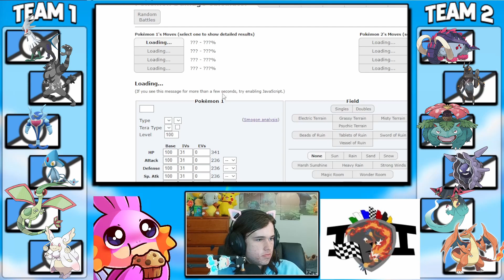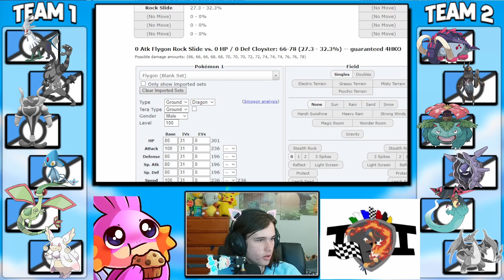Clyoster is a menace PDL Week5 teambuilder VS Indianapolis Infernapes Pokemon draft league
Playing a battle after a sleeplocke was probably not the best idea... Though tired we did our absolute best with what we had. I hope this is not the continuation of a losing streak for us! May we get one more in this pokemon draft league